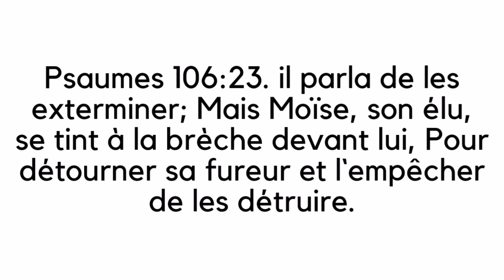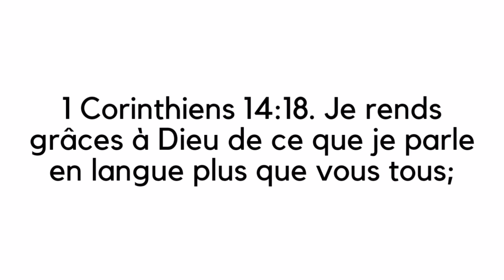Pourquoi vous devez prier ? - Jigdalia tv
Pourquoi vous devez prier : En tant que chrétien, vous devez comprendre pourquoi le Seigneur nous admoneste de prier, celle-ci est d'une importance vital en ce qui concerne les choses du royaume de Dieu.

🟨 À LIRE :

1 Corinthiens 14 :18.